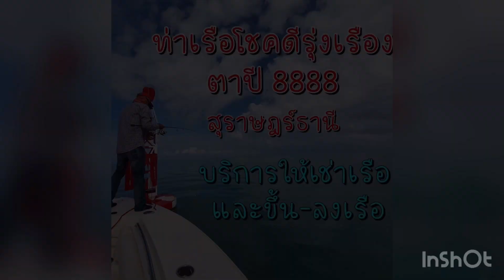[JM](EP7) - ตกปลา สุราษฎร์ เรือ Boston Whaler 320 outrang